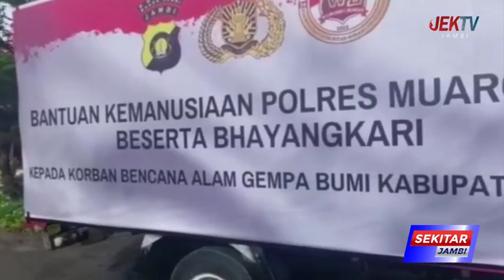POLRES MUARO JAMBI DISTRIBUSI BANTUAN KEMANUSIAAN GEMPA CIANJUR